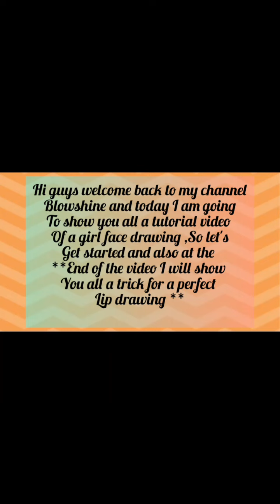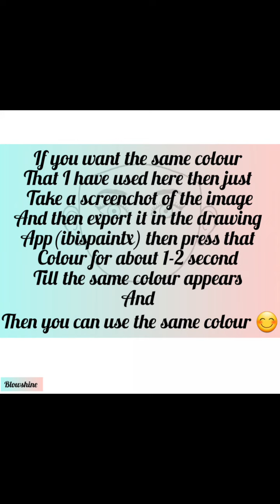(*Tutorial* drawing of a *girl's face* in *ibispaintx*)